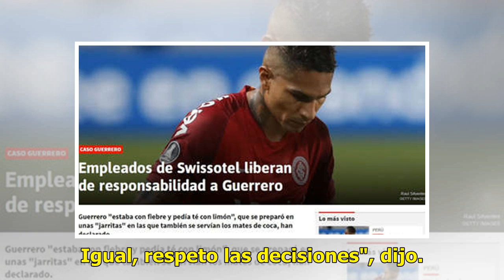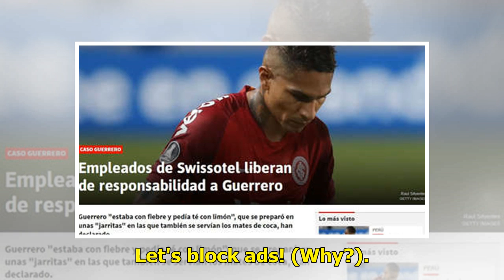Alianza Lima | Leao Butrón: "Pienso que hice los méritos para estar en el Mundial de Rusia 2018"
Pese a ser considerado como el mejor arquero de la liga peruana el año pasado, Leao Butrón no disputó el Mundial de Rusia 2018 con la Selección Peruana. El portero de Alianza Lima, en diálogo con ESPN FC, lamentó no haber sido elegido por Ricardo Gareca para esa cita y manifestó que hizo los méritos...